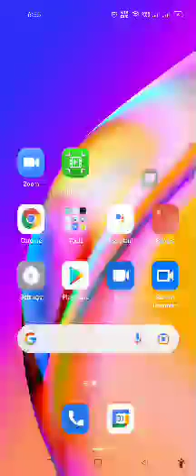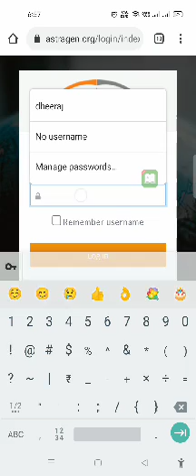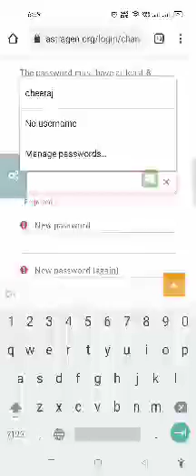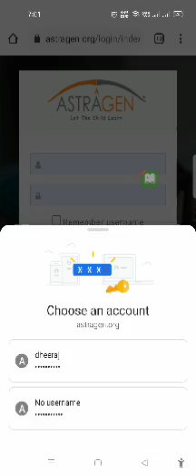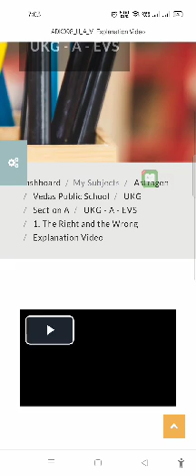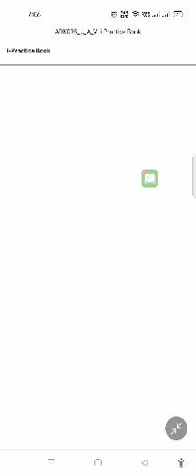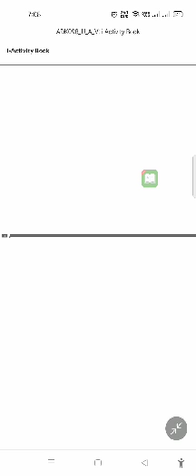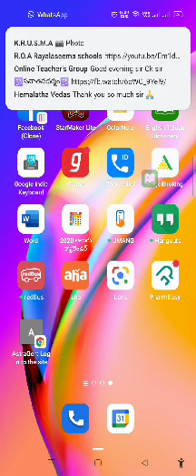how to download astragen website for online classes